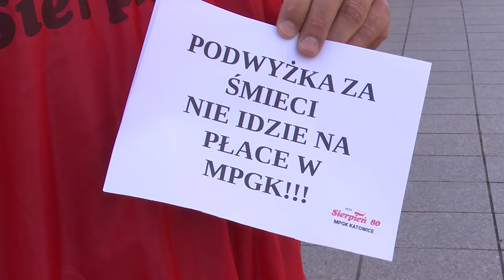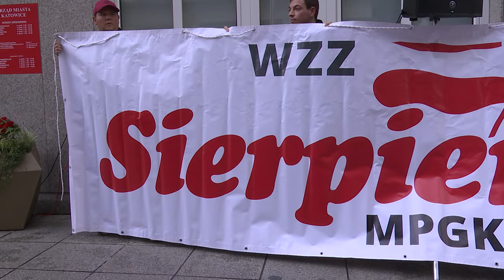Gorąco w MPGK Katowice 05.08.2024